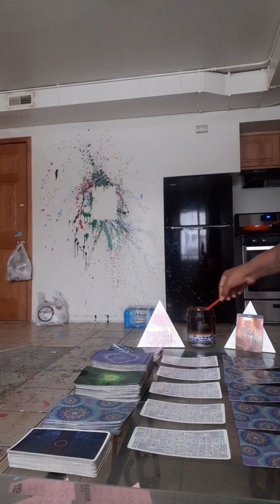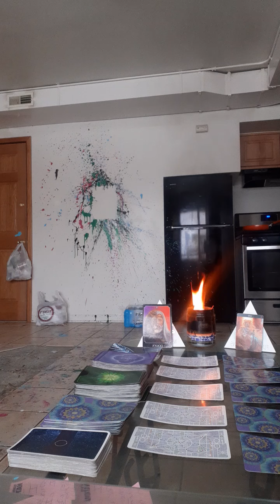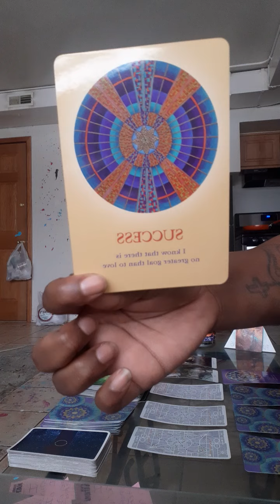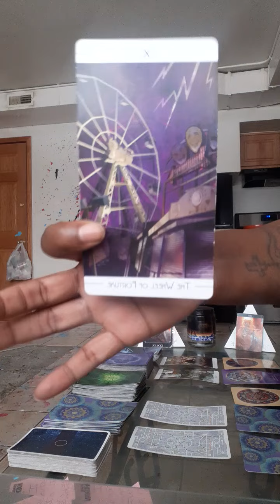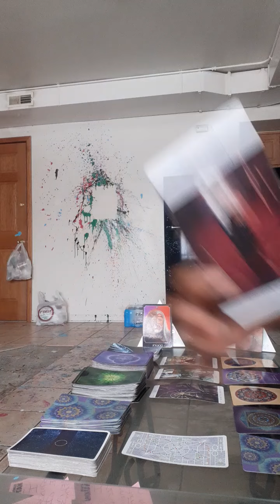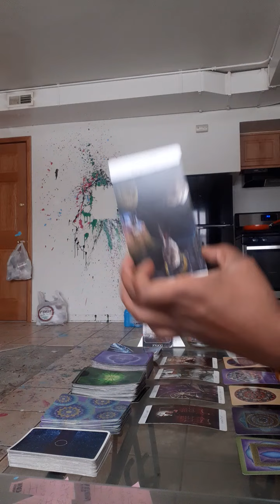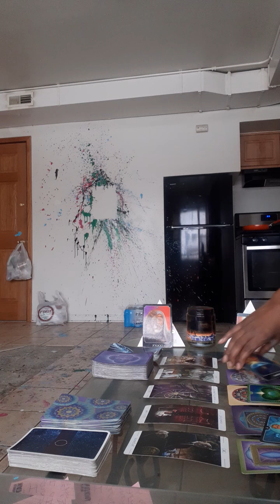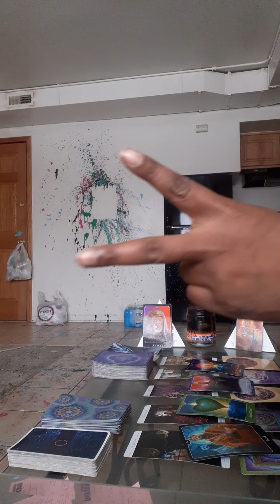Leo♌|Will you give them another chance?